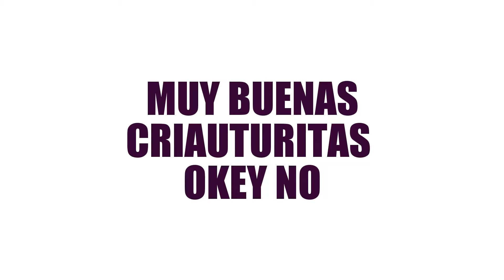HOY NO HAY VIDEO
loooo  cbcbcchcOpen Broadcaster Softwareg dg fgdg
fdsfgd